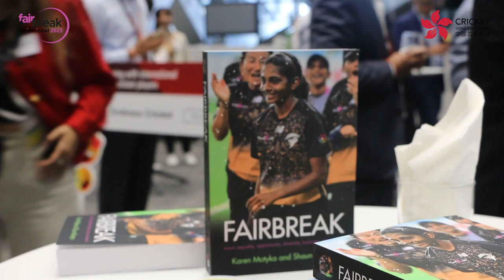Cricket Hong Kong & FairBreak visiting HSBC’s main building in Hong Kong!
Cricket Hong Kong, China and FairBreak were invited to visit HSBC’s main building in Hong Kong during the FairBreak Invitational in April 2023. CHK Directors Anuraag Bhatnagar, Anoop Gidwani, and Fairbreak Global founder Shaun Martyn discussed how cricket can support gender equality and ethnic inclusion, alongside Kary Chan and Sana Mir, who shared their thoughts on their journey as women cricketers.

Thank you to HSBC Embrace Hong Kong for hosting such a wonderful event, and for embracing cricket and all the diversity within it!